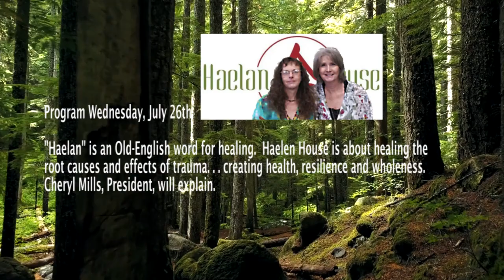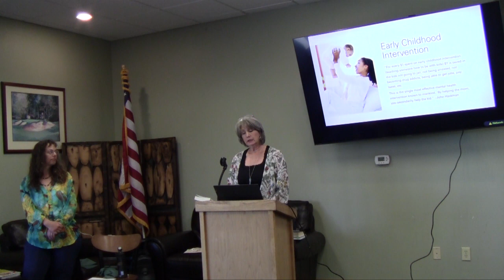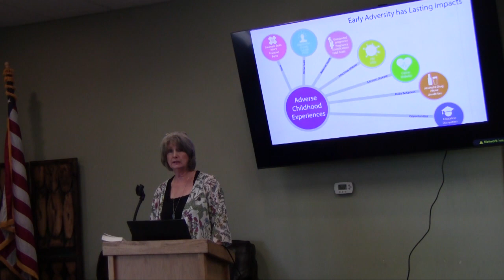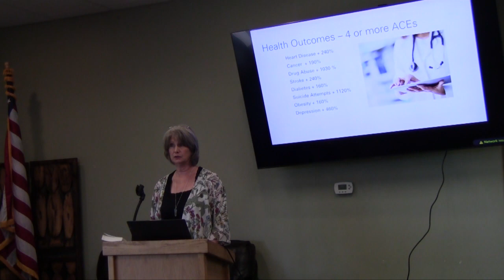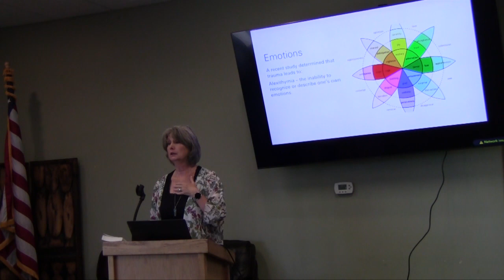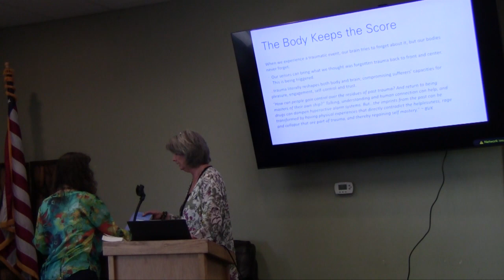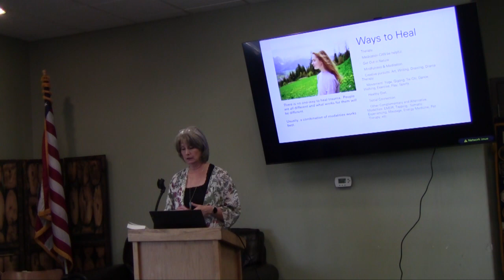This Week in Kiwanis, July 26th, 2023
PROGRAM: "Haelan" is an Old-English word for healing.  Haelen House is about healing the root causes and effects of trauma. . . creating health, resilience and wholeness.  Cheryl Mills, President, will explain.